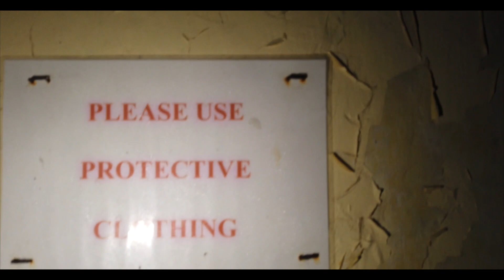Exploring an Abandoned Irish Nursing Home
SOMETHING FROM A PAST LIFE

ABANDONED MISADVENTURES